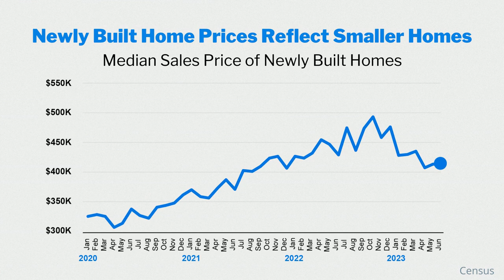Bakersfield's New Construction Boom: Affordable Homes and Incentives for Buyers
In Bakersfield and Kern County, the dream of homeownership has never been more attainable. The region has been grappling with a shortage of homes for some time now, but local new construction builders are stepping up to the plate to help prospective buyers find their slice of California paradise. With some builders offering lower interest rates, reduced closing costs ( some paid in full) , and the added bonus of paid solar, ( not all of them)  buying a brand-new home in Bakersfield is becoming an increasingly attractive option for those in the market.

The Supply and Demand Dilemma

The shortage of homes in Bakersfield and Kern County has been a persistent issue, driving up prices and making it challenging for many residents to afford a home. The lack of available housing has pushed prospective buyers towards older resale properties, often at higher price points. However, the tide is turning, and the local construction industry is responding with a wave of new, more affordable homes.

Lower Interest Rates and Reduced Closing Costs

One of the most significant advantages of purchasing a new construction home in Bakersfield right now is the favorable financing options available. A few of our local Builders are offering lower interest rates and closing costs credits, making homeownership more financially feasible for individuals and families alike. This means that not only are you getting a brand-new home, but you're also saving money upfront and over the life of your mortgage.

Harnessing the Power of Solar Energy

Sustainability is a buzzword these days, and Bakersfield builders are embracing it wholeheartedly. Many new construction homes come equipped with solar panels as a standard feature, which can significantly reduce your energy bills.

 Affordable Homes for Every Budget

Perhaps one of the most exciting developments in the Bakersfield housing market is the sheer affordability of these new construction homes. Starting in the mid-$300,000s, these properties are often priced competitively with resale homes but offer the peace of mind that comes with a brand-new structure. Buyers can choose from a variety of floor plans and designs to suit their unique preferences and needs.

Don't Miss Out - Get Started Today

If you've been dreaming of owning a home in Bakersfield or Kern County, now is the time to act. With lower interest rates, reduced closing costs,  solar, and the availability of affordable new construction homes, the opportunity is ripe for the taking. These incentives won't last forever, so don't miss your chance to secure your piece of Bakersfield's real estate boom.

Our team is ready to assist you in finding the perfect new construction home that fits your budget and lifestyle. Don't wait any longer – make your Bakersfield dream home a reality today!

Linda Banales
Bakersfield Real Estate Group
CalDRE 01172638
at Agentcor Realty
5016 California Ave